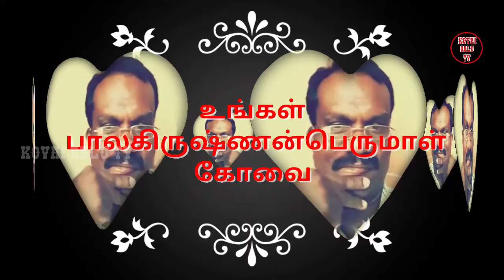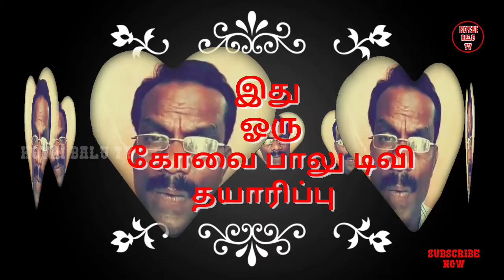Oh...kadhal ennai ஓ காதல் என்னை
ஆகி
 உங்கள் ஆதரவும் தருமாறு அன்புடன் வேண்டுகிறேன்